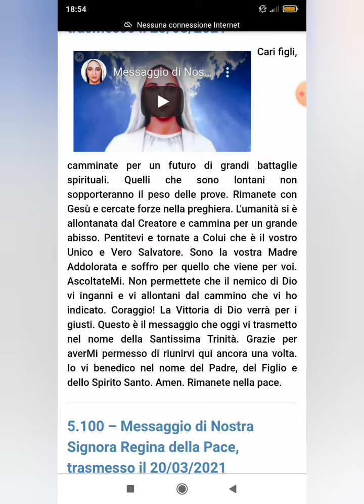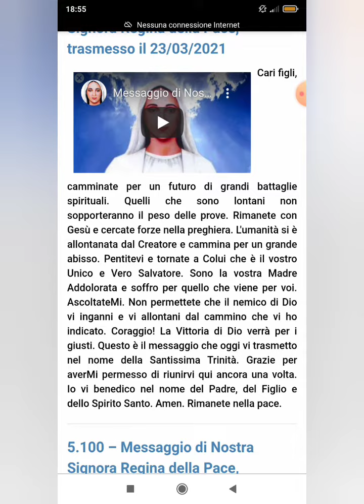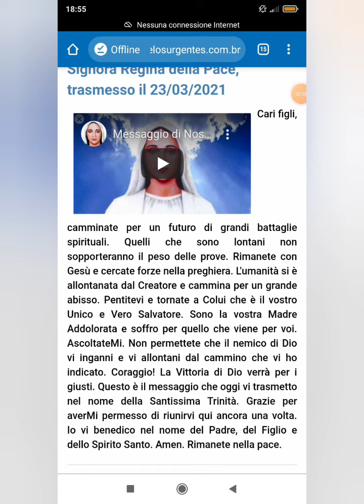MESSAGGI E PROFEZIE - SOFFRO PER QUELLO CHE VERRÀ - ANGUERA 23 MARZO 2021